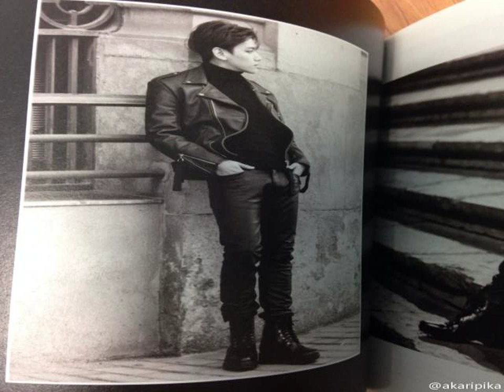baekhyun v moment, 2015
baekhyun taeyeon,
baekhyun singing solo,
baekhyun funny,
baekhyun taeyeon moment,
baekhyun aegyo,
baekhyun i got a boy,
baekhyun kkaebsong,
baekhyun exo,
baekhyun singing in the rain,
baekhyun singing,
baekhyun exo funny moments,
baekhyun exo accident,
baekhyun exo dan taeyeon snsd,
baekhyun exo concert,